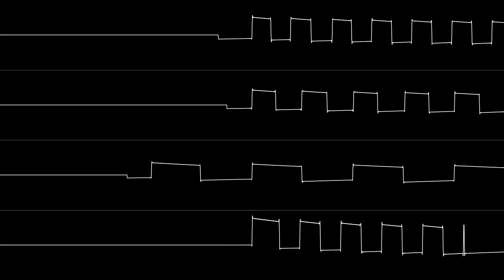(Osc View) Pitfall II Balloon BGM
WARNING: THIS SONG IS NOT MINE - READ BELOW

I'm not sure whether someone did a split DPC channel oscilloscope view of any Pitfall II song so i'll be uploading this one for your entertainment

Game: Pitfall II (Activision)
Song: Sobre las Olas
Composer: Juventino Rosas
Arranger: David Patrick Crane
System: Atari 2600 with DPC expansion chip

- Overview
Basically you can fiddle with this game's RAM enough to cause one or more DPC channels to mute and then record each track like that, Tia channels split using the "force stereo" option on Stella

- Gibberish
I forgot the details on the process but basically there's 8 bytes of RAM for the sound driver (which i found by simply spamming the debugger and editing freshly updated bytes marked as red), 3 of them control a wait value, if you set this wait value to hexadecimal 80 (128) you will cause the channel logic to freeze, this is not really useful by itself but the main gameplay song have some moments where the channels briefly mute, so with very careful timing you can open the debugger and edit those wait variables with this value. Oh and well... i'm too bad at this game to reach the balloon part so i just figured you can setup those RAM bytes to start other songs, setting them to invalid song indices results in some fun Tia channel note spams